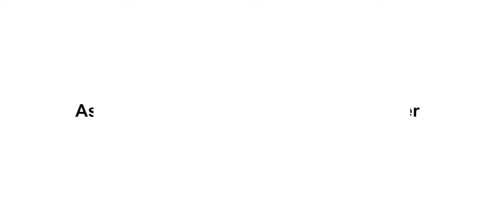MALYAN MA21 Belt 3D Printer! - Unbox, Assemble and First Use.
The print size is 200 x 180 x ∞ mm, Can be ship from Amazon FBA.
United States
United Kingdom